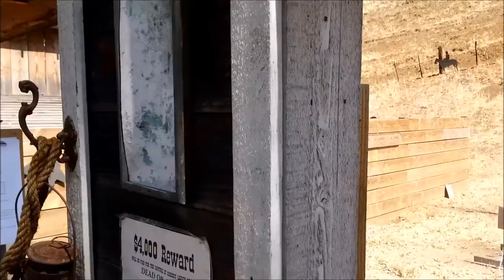2014 07 CVC Wild Bunch Stage 03